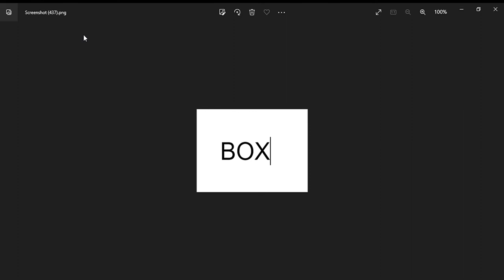How To Pronounce Box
CLASS WITH ME?  Informal conversational class 25min $5usd via PayPal over FB Messenger or* Skype.

Class with someone that's not me?
TRY ITALKI. Thousands of Teachers with EVERY possible accent teaching 130 Languages with some offering trial lessons for as low as $1!

How To Pronounce Box/Business English

How to,

English,

English conversation,

English grammar,

Learn english,

Esl,

American accent,

English pronunciation,

Speak,

Teacher,

Vocabulary,

Speak english,

Learning english,

English lesson,

American english,

Linguistics,

Read,

Beginner,

Native speaker,

English language,

Pronounce,

Reduce accent,

write,